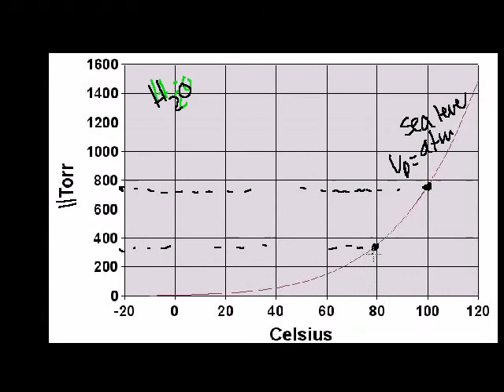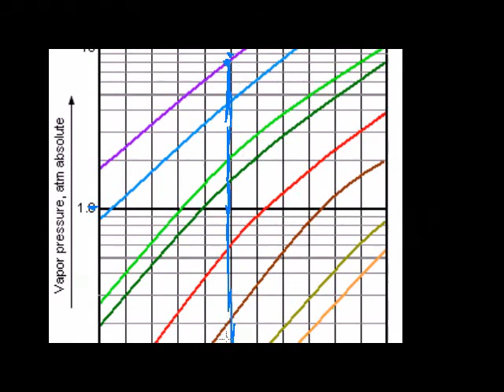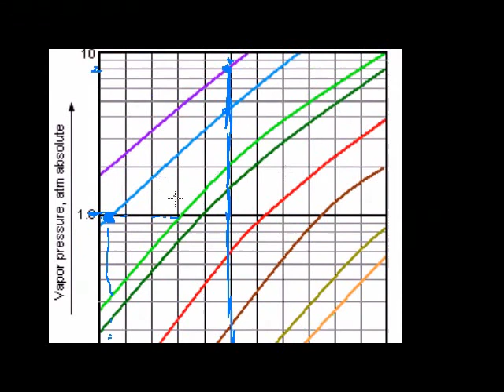Chemistry - 31 Vapor Pressure TH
แปลโดย ดร. อัจฉรา เสรีเพียรเลิศ และ ดร. วราภรณ์ นันทิยกุล
แปลโดยได้รับอนุญาตจาก Khan Academy